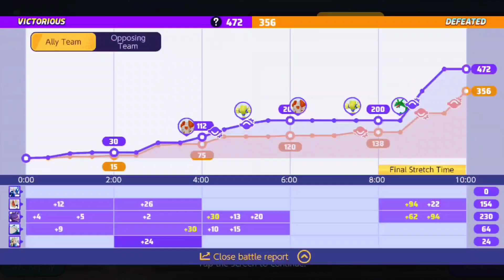Mewtwo vs Zacian(To much Damage)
zacian build to win/ Insane zacian gameplay/zacian unite move damage is bright bro ken/zacian unite move how to use